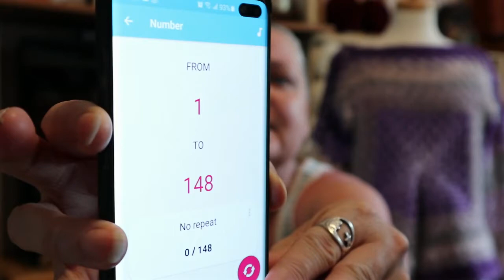And The Winner For Raffle #4 Is....?????